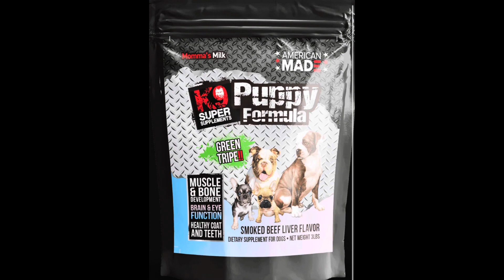Controversy with the black Boerboel, new Boerboel Breeders Registry, history of the breed and more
In this video we had the pleasure of sitting down with Jordan Pittman as his community likes to call him the Boerbassador. We discussed a wide array of topics pertaining to the Boerboel breed. Jordan is an advocate for the breed and a very informative person who’s doing it for the love of the dogs. Grab a seat and watch this video now to hear what Jordan had to say.

🙏🏽 Thank you to all of our supporters